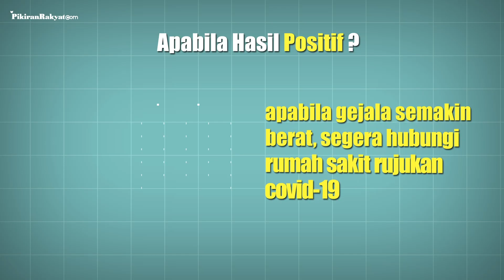Panduan Menyikapi Hasil Tes Virus Corona Covid-19, Negatif Maupun Positif, Jangan Buru-buru Panik!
Pernah melakukan tes Covid-19 namun bingung menanggapi hasilnya? Negatif ataupun Positif, jangan buru-buru panik. Yuk simak panduan berikut ini.(PR)